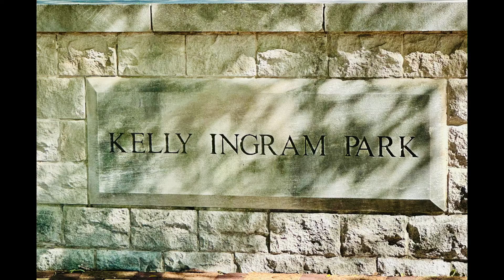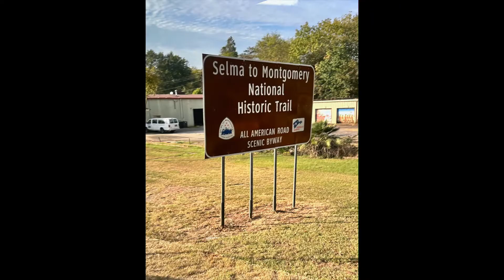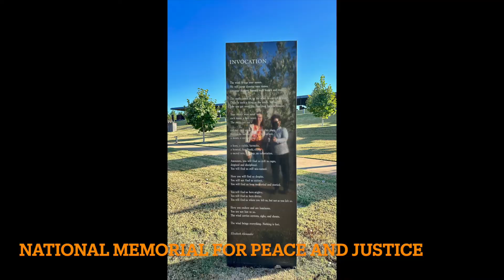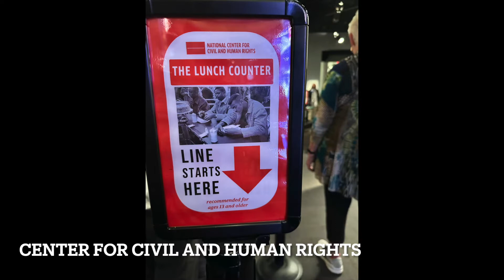Sylvania UCC Civil Rights Tour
Slide show of trip October 6-10, 2022